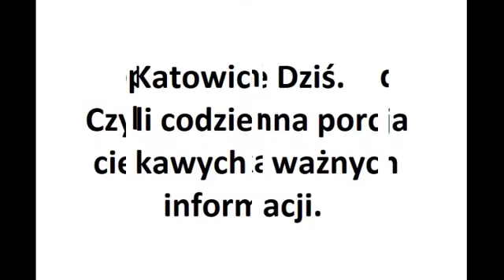Będzie bezwzględny zakaz przejazdu i parkowania na ponad 20 ulicach. Katowice Dziś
Będzie bezwzględny zakaz przejazdu i parkowania na ponad 20 ulicach Katowic. Wielkie zmiany w komunikacji publicznej.
Czytaj:
To nam pomoże w dotarciu z tą informacją do innych.
Mat. fot. info w tekście.